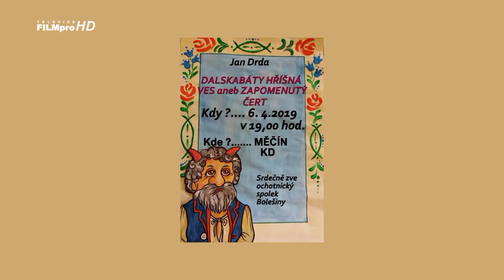Pozvánka na Dalskabáty hříšná ves.... divadlo Bolešiny